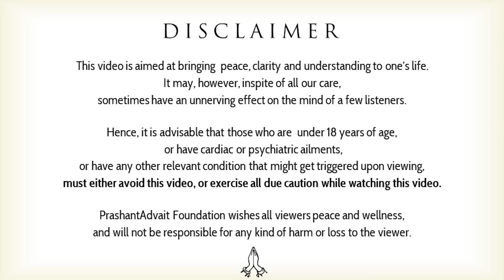Understanding Death Rituals: Is it Okay to Forego Them? || Acharya Prashant (2024)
Video Information: 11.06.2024, Informal Session, Greater Noida

Context:
~ What cultural or religious traditions are involved?
~ What are your personal beliefs and values?
~ Are there alternative ways to honor the deceased?
~ What are the potential long-term impacts?